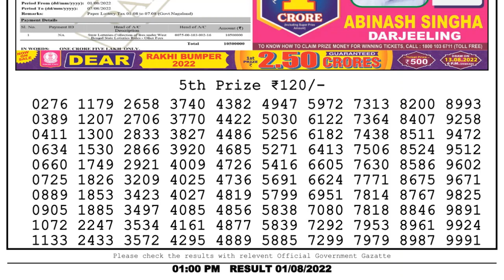🔴 Lottery Sambad Live 01:00pm 01/08/2022 Morning Nagaland State Dear Lottery Result Pdf Download